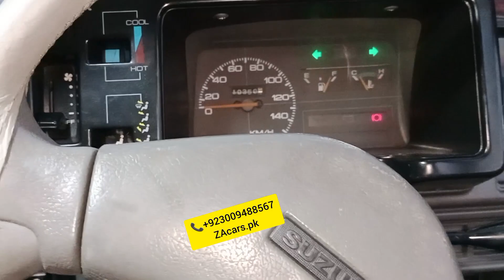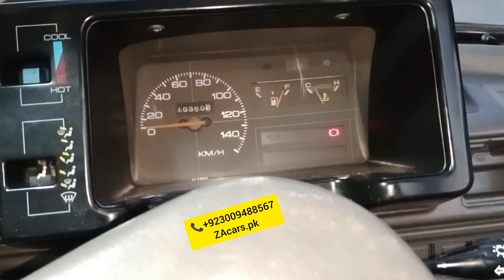Suzuki Mehran modified Security system Electric power steering with speed sensor kit Air press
Suzuki Mehran modified Security alarm system Electric power steering with speed sensor kit One year guarantee Japanese motor and speed sensor kit and All accessories available very good quality and low price available to ZAcars.pk

Location Google
ZA cars
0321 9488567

Power Windows
Power Steering
Sarwa Brake

ZAcars.pk
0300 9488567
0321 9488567